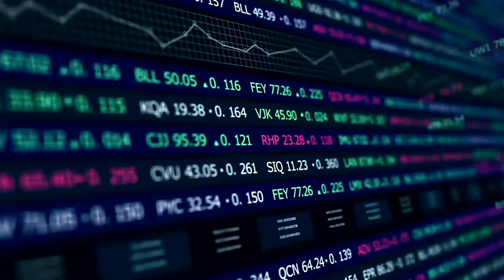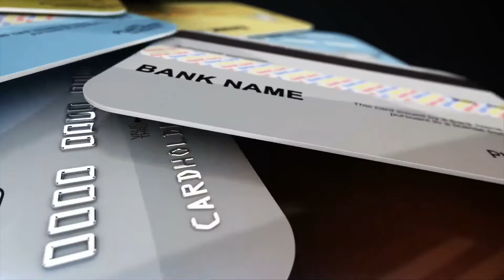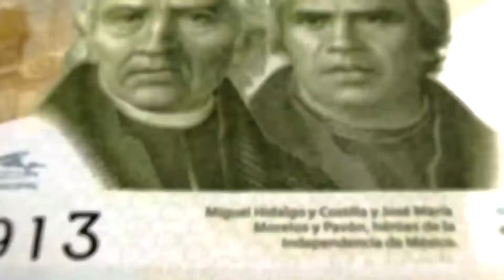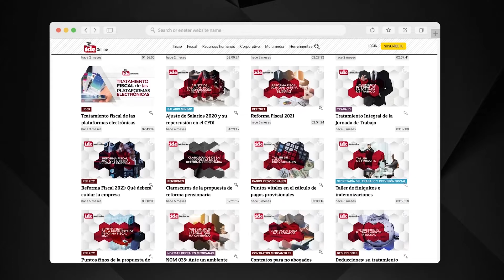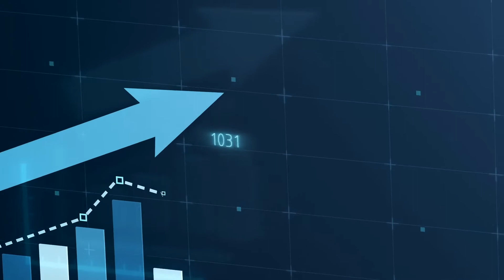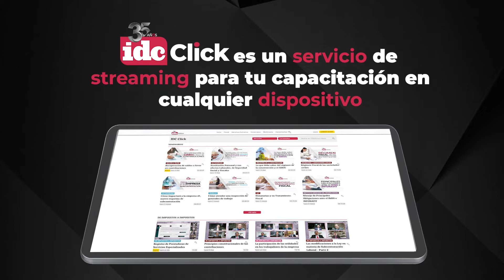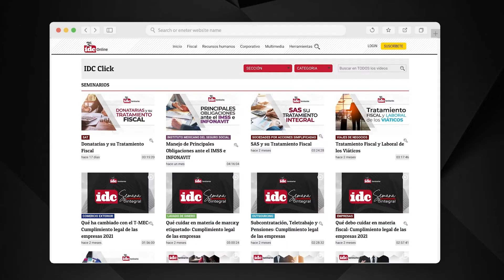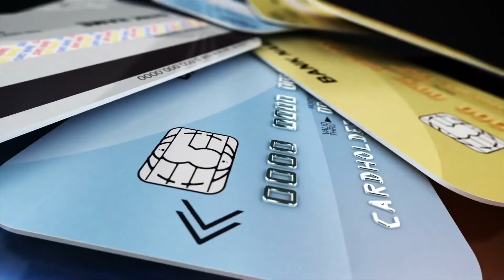La importancia de tener un presupuesto en nuestras finanzas personales. El buró de crédito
Sin duda, la administración de nuestras finanzas cada vez es más relevante e importante para poder tener una eficiente y oportuna administración de nuestros recursos. La invitada de hoy nos hablará acerca de finanzas, sobre todo, vamos a hablar de la planeación de nuestro dinero, de lo que debemos hacer con ello.